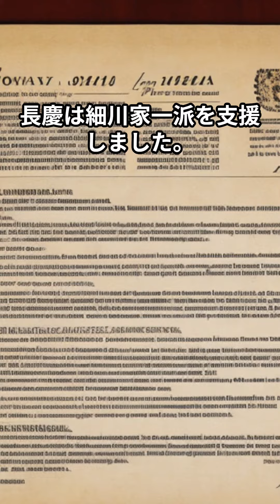三好長慶の生涯を１分で解説!!